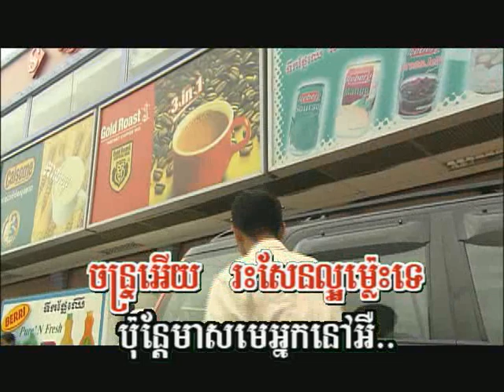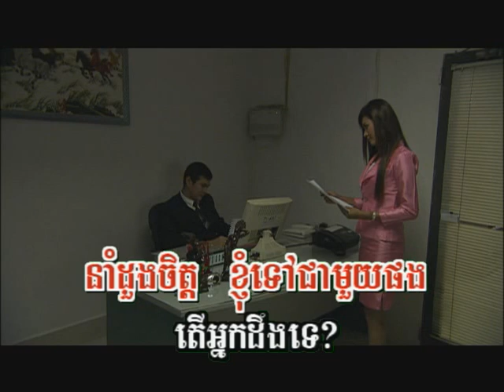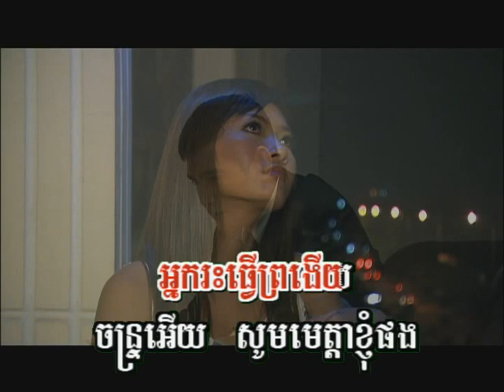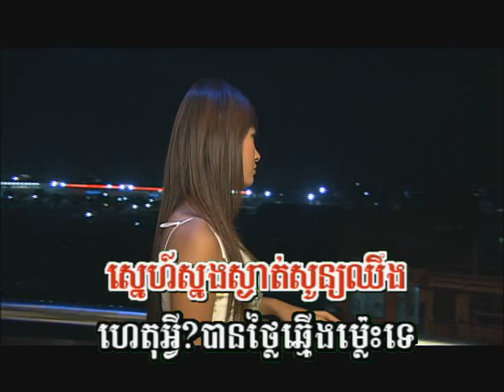Louch Snaeh DoungChan karaoke លួចស្នេហ៍ដួងច័ន្ទ ភ្លេងសុទ្ធ